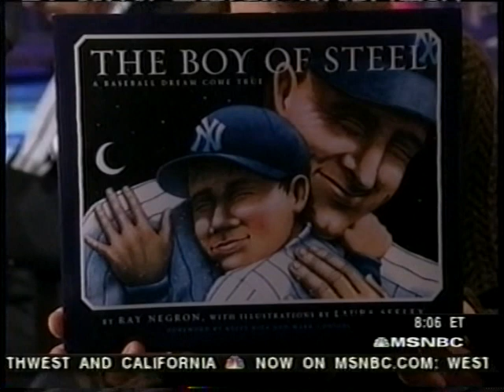Imus with Deirdre